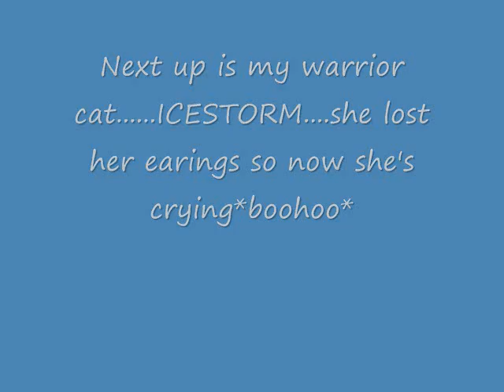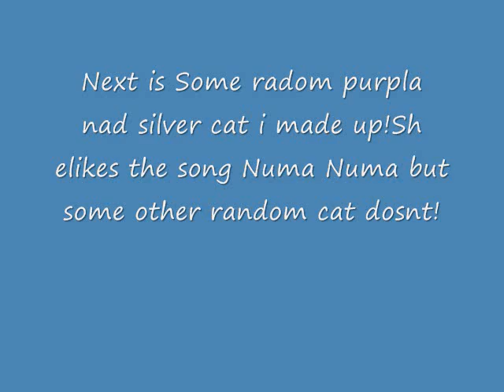random anmations!!!!!!!!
Ok so as the title says.

1.Ravenstar's tim eof Dying

2.Icestorm lost hear earings.

3.icestorms running free

4.Numa numa cat

5.Why jasyfeather hates Hollyleaf

They'll be alot more of these later

copyright lazy cat perdocsons